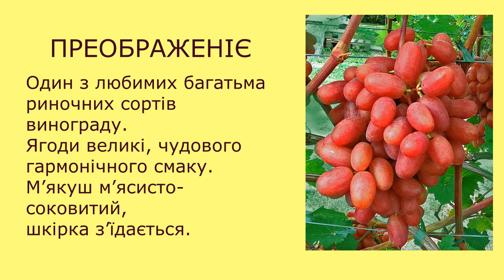Преображенією Гарний сорт для виноградного бізнесу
У відео „@Виноград Преображеніє. Гарний сорт для виноградного бізнесу ‟ показані грони і ягоди форми винограду селекції Крайнова В.М., який виростив на присадибному винограднику Гергель О. в м. Полтава. Нарядні грони з великими рожевими ягодами чудового гармонічного смаку – основні гідності цього сорту цього раннього винограду. Виноград Преображеніє – смачний виноград, один з кращих ранніх.
Виноград надраннього строку визрівання 115 – 120 днів. В Полтаві визріває в кінці серпня.
Заявлена селекціонером морозостійкість -23ºС, стійкість до грибкових хвороб середня. Лозу на зиму потрібно вкривати, а кущі під час вегетації обробляти пестицидами.